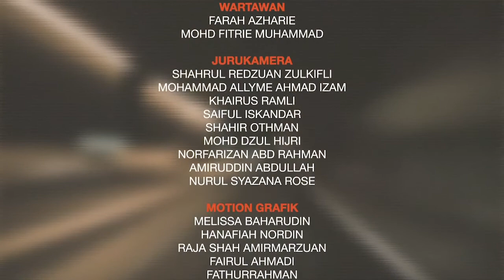X-Treme: Paragliding/Bungee Jumping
On this week’s episode we feature two extreme sports that will surely bring its participants’ to “new heights”.

Paraligiding is the simplest and purest form of flying there is and it’s perfect for those who inspire to soar above and beyond to bask in the wonderful surroundings.

Paragliding might cover a lot more area but bungee jump is enough to make anyone scream their heart out.

Bungee jumping involves leaping from a great height while having the ankles bounded by a large elastic cord and the freefall is enough adrenaline rush to last a lifetime.